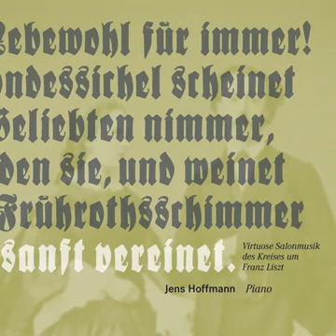Bronsart von Schellendorff, Hans - Fantasie in F-Sharp Minor, Op. 6 (1879)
Performer: Jens Hoffmann, 2016